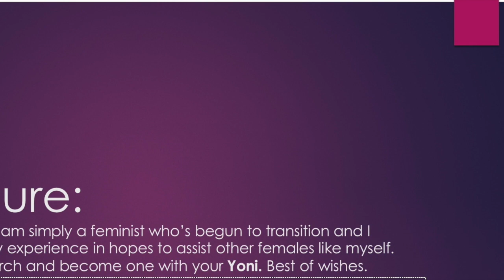How to Yoni Steam at home!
Hey, guys be sure you use a Glass bowl or something BPA FREE and distilled water when doing the steam at home!

In this video, I demonstrate how I do my Yoni steams at home using a bucket and fresh herbs! There are many health benefits to yoni/vagina steaming! YES, the vagina does have the power to heal and clean itself. Who said we can't help it? No, I am  NOT saying that a Yoni steam is a cure or that the steam is guaranteed to heal; I can only tell you what it did for me. I typically steam about 20-30 minutes every Sunday and Tuesday!

The herbs used in the video are: lavender, rosemary, comfrey, yarrow, rose petals, marigold, Lavender EO, Bergamot EO, St Johns Wort